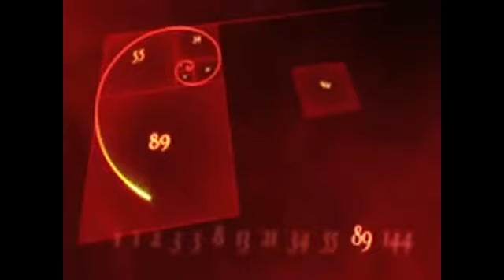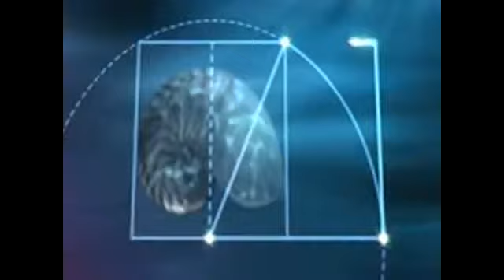Mathematics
I love Mathematics. It is so wonderful! If we can know its influences on itself and our nature, w'll able to understand the nature and decide about pur life in it as the best way as possible!
Good luck!!!